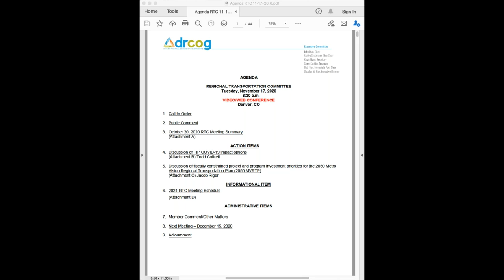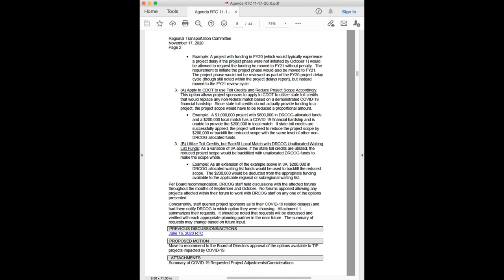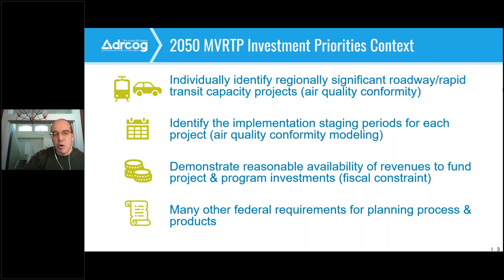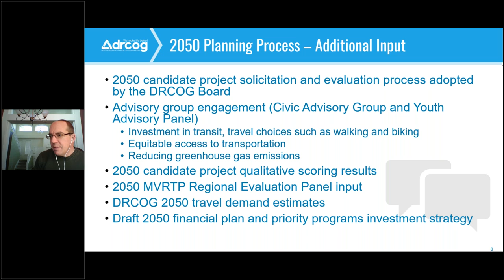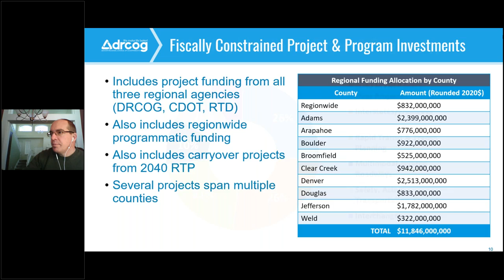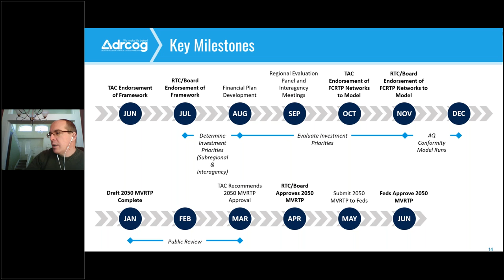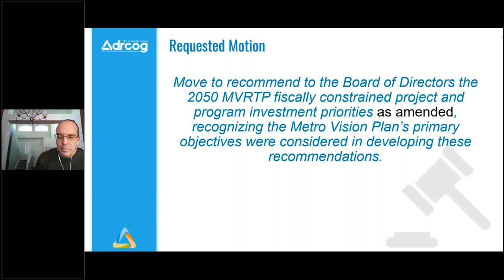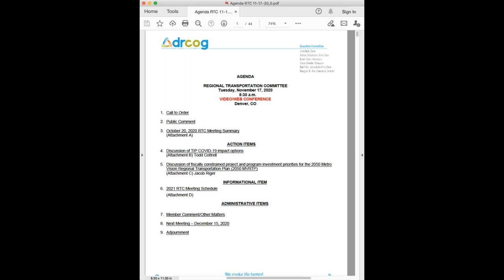Regional Transportation Committee, Nov. 17, 2020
The complete audio and video recording of the Regional Transportation Committee meeting held virtually on Nov. 17, 2020.